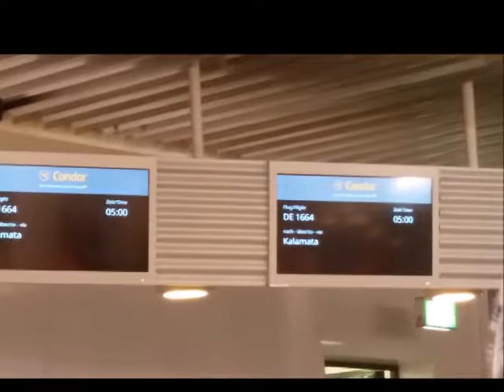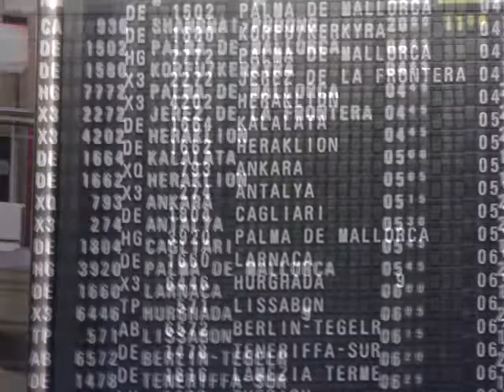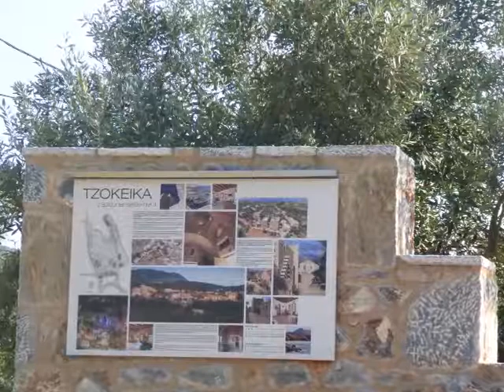Unser erster Urlaubstag in Peloponnes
Abflug Frankfurt Airport, Landung Kalamata, mit dem Auto nach Gythio entlang der Küstenstraße